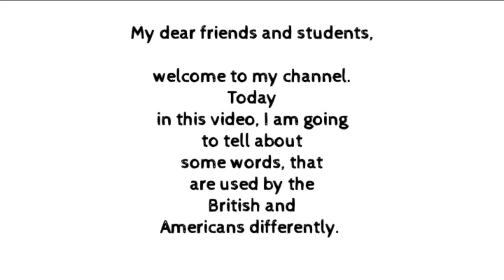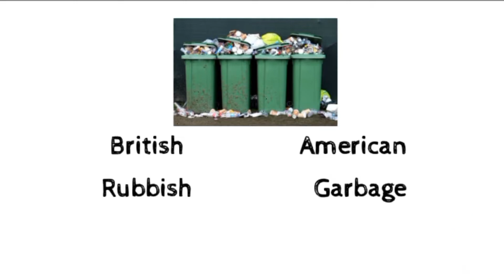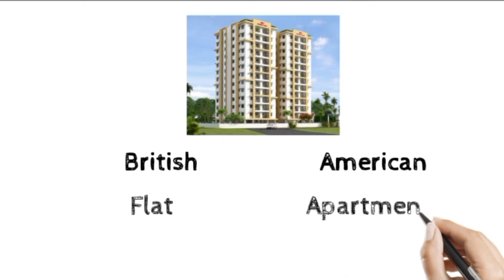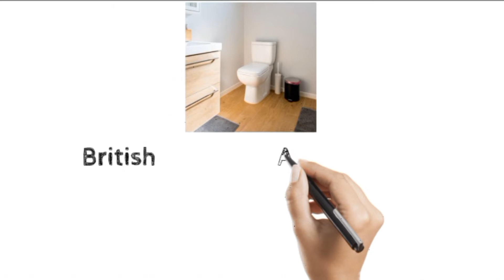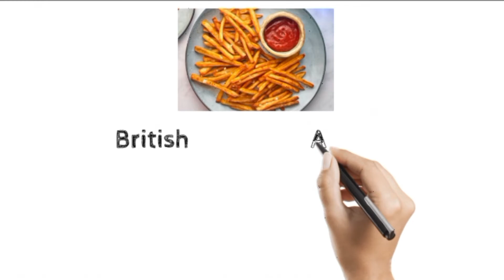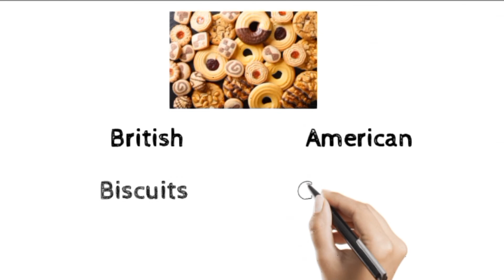British and American English, Different words and meanings/Sanaur Sir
Different words used by the British and American in day to day life, words meanings/sanaur sir/must watch video.